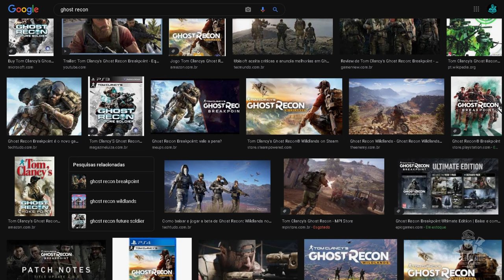Ghost Recon 20 anos - Remake, Evento e o futuro da franquia. O que podemos esperar?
No vídeo de hoje trago ghost recon. 20 anos de ghost recon. o que será anunciado no Ubisoft forward 2021 para os 20 anos de ghost recon. ghost recon remake em 2021 ou ghost recon collection. bora ver!

SEJA MEMBRO!

Facebook Page: willian rof stealth gamer

PLATAFORMAS ONDE JOGO:

PS4
PC